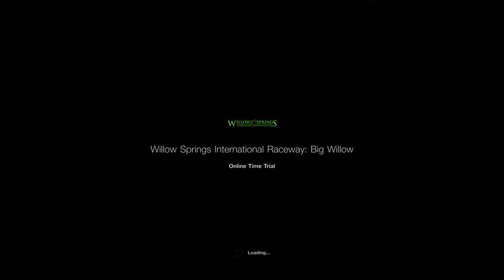GT Sport Willow springs Gr3 hot lap